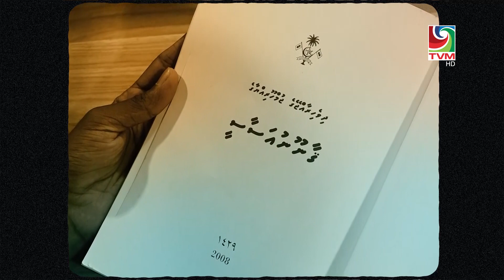Rayyithun | Jumhooree dhuvahuge khaasa program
A content of Television Maldives